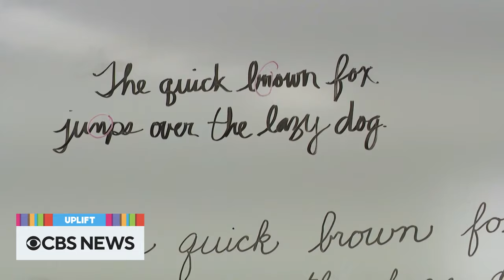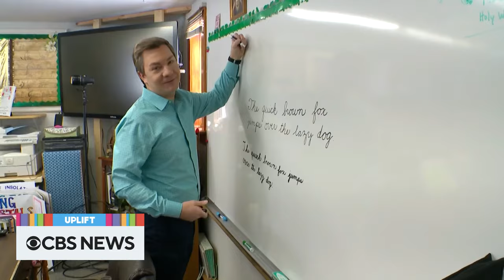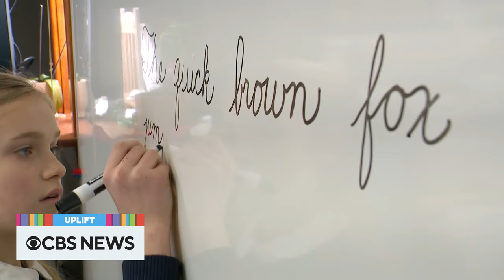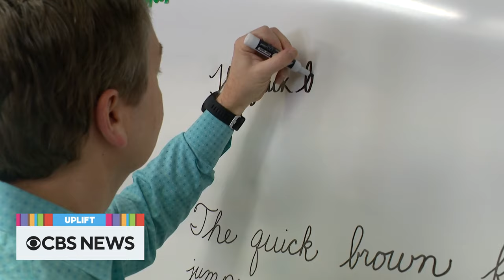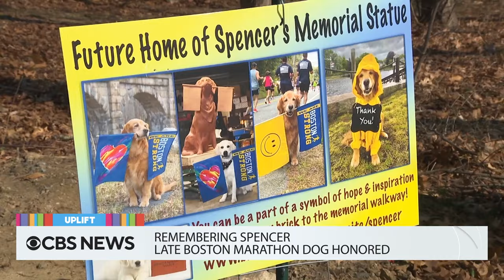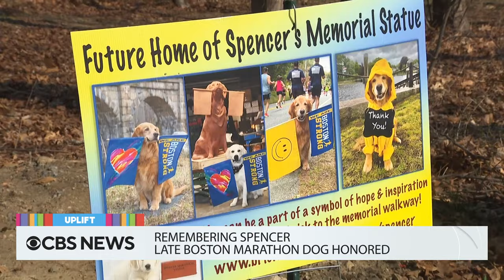A bad weather friend | The Uplift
Spencer, the official mascot of the Boston Marathon, is honored by his community. David Begnaud introduces us to a woman who calls herself a "bad weather friend" – because she's there when you need her most. Plus, more heartwarming stories.